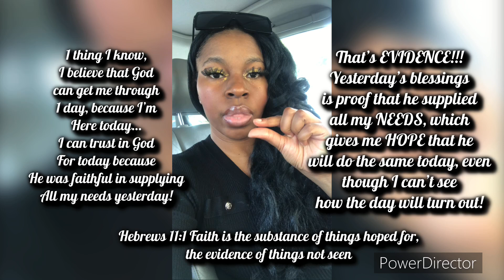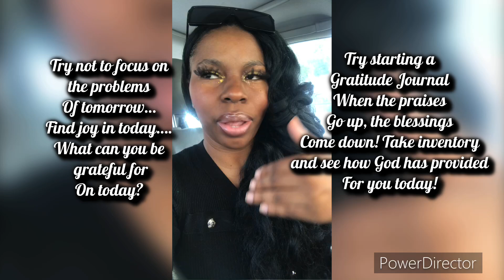ONE DAY AT A TIME! Walk with Faith the size of a mustard seed!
Heyyy there blessed ppl of God! In this video, I’m just speaking on faith….a mustard seed size of faith, and what that looks like to me! I am now implementing a new strategy in my daily walk with God that is helping to build my faith & keeping me from doubting/worrying. I hope that this may be useful and encouraging to you!